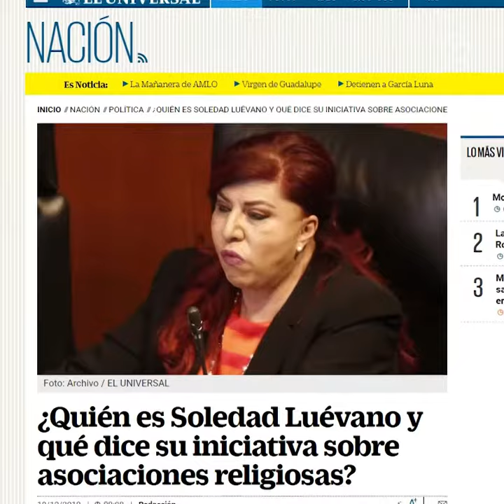ESTADO LAICO EN PELIGRO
La iniciativa de la senadora Soledad Luévano, de Morena, busca eliminar la separación Iglesia-Estado.

Por Fernando Belaunzarán Méndez 📺